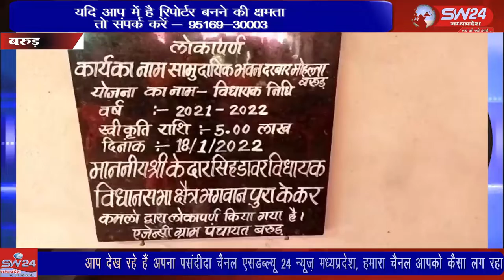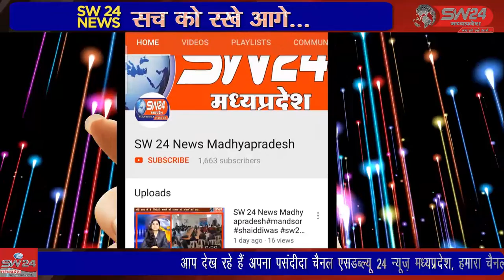SW 24 News Madhyapradesh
खरगोन जिले के टांडा बरुड में आज क्षेत्रीय विधायक केदार डावर द्वारा दरबार भिलाला समाज धर्मशाला का फीता काटकर शुभारंभ किया गया। कार्यक्रम के इस अवसर पर बड़ी संख्या में सोशल डिस्टेंसिंग का पालन करते हुए समाज बंधु ,ग्रामीण जन, गणमान्य नागरिक एवं अतिथि गन उपस्थित थे। बरुड से रामेश्वर कुमरावत की रिपोर्ट